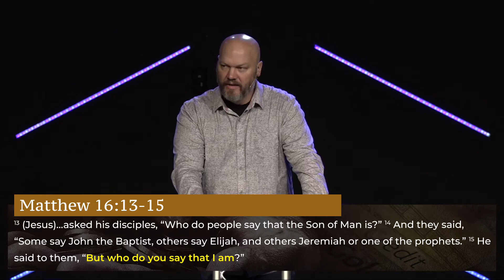Stewardship Part 3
Pastor Alan Bixler
6101 S. Mogen Ave.
Sioux Falls, SD
Service Times: Saturday 5:00​​​​​​​​​​​PM, Sunday 9:00​​​​​​​​AM​​​ and 10:45AM